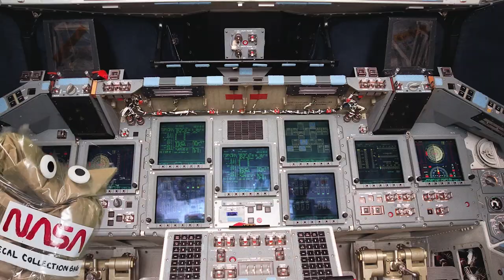Everybody Poops In Space Music Video | Adler Planetarium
Everybody poops, even in space. 🚽 So, how do astronauts go to the bathroom in space? ➡️ Fecal collections bags and space toilets (that can cost upwards of 23 million dollars). 🤯 Sing along with Earth Toilet and Poopina—our cosmic fecal collection bag—to determine which option is the better toilet.

WATCH WOW! SIGNAL EPISODE 3: EARTHLINGS IN SPACE
When the city of Chicago shut down in March, Lucianne, Chris, and Meredith got stuck inside the Adler Planetarium together. 👂 Then, a mysterious signal came down from the sky. ⚡️ Could the signal be from earthlings in space? 🐱🚽🐿 The team investigates

The Wow! Signal is a production of the Adler Planetarium—the first planetarium in the Western Hemisphere! Located on Chicago’s lakeshore, the museum typically hosts more than half a million visitors each year and reaches millions more through youth STEAM programs, neighborhood skywatching events, people-powered research, and other outreach efforts. Today, the Adler is bringing our unique approach—scientific exploration rooted in community and connection—to guests from around the world who can enjoy the digital Adler from their own homes, libraries, schools or offices.

💛 Donate today and help us continue to bring educational space programming to everyone, everywhere

CREDITS
Edited By: Steve Burkland

MUSIC CREDITS
“Everyone Poops in Space” Written by Lucianne Walkowicz, Produced and Performed by Frank Okay